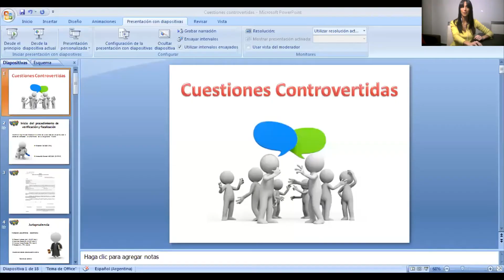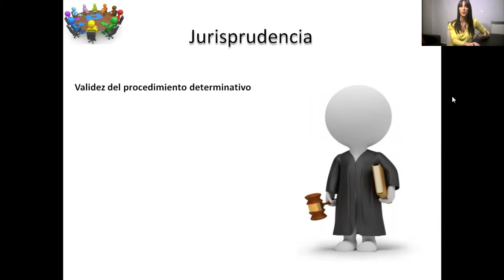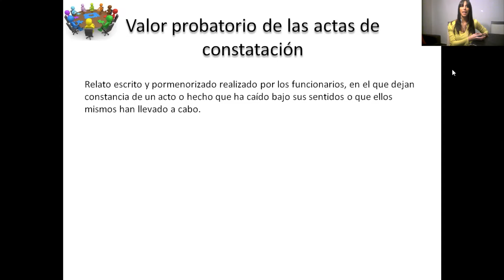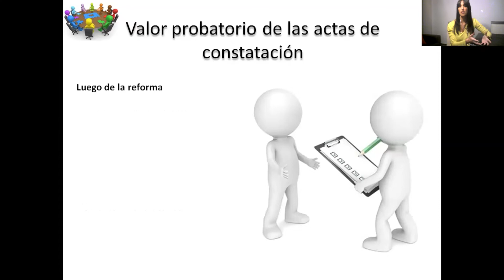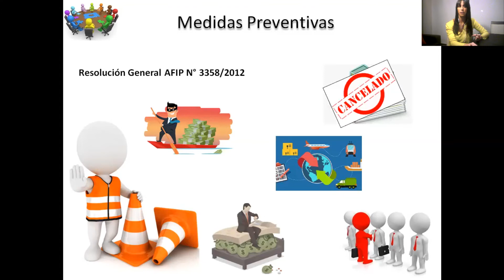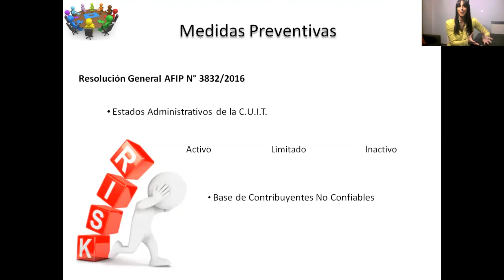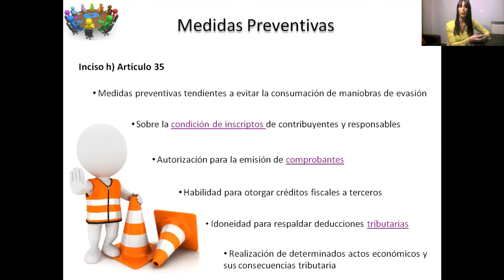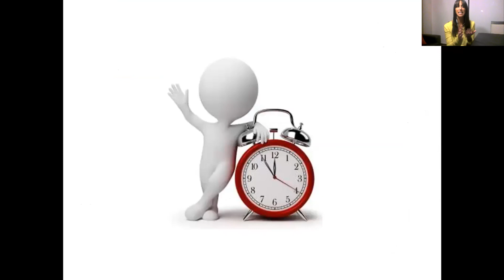Actualización Tributaria (6 de Julio de 2020)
La Secretaría de Capacitación y Cultura presenta un nuevo Micro Virtual de Actualización Tributaria. La Dra. Gisela Fronza expone sobre las reformas introducidas por la Ley 27.430, procedimiento de verificación y fiscalización- validez y nulidad de procedimiento determinativo, posiciones jurisprudenciales- actas de constatación y medidas preventivas.